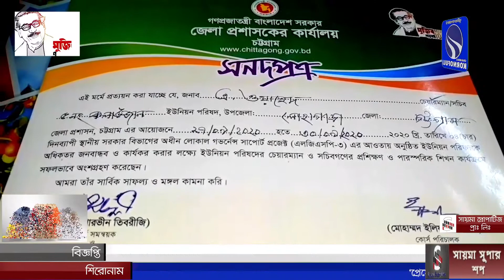লোহাগাড়ার কলাউজানের চেয়ারম্যানের বিরুদ্ধে বালি উত্তোলনের অভিযােগ অস্বীকার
লোহাগাড়ার কলাউজানের চেয়ারম্যানের বিরুদ্ধে বালি উত্তোলনের অভিযােগ অস্বীকার ও নিন্দা জানালেন চেয়ারম্যান আব্দুল ওয়াহেদ